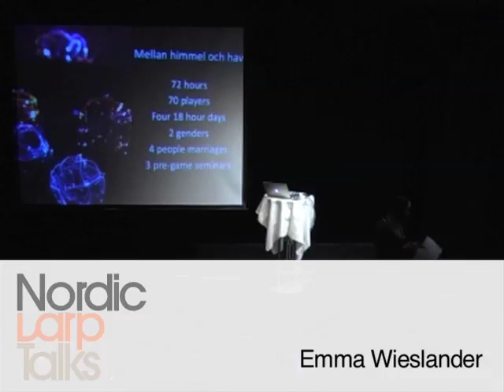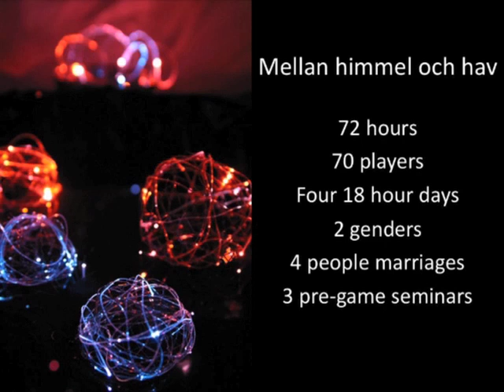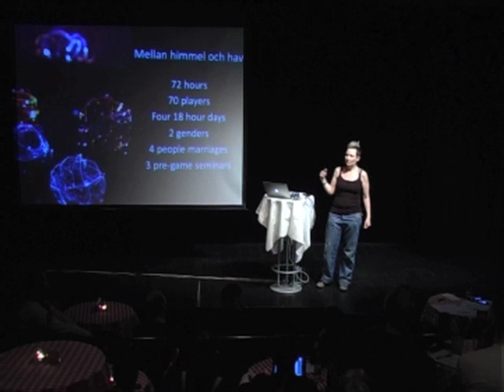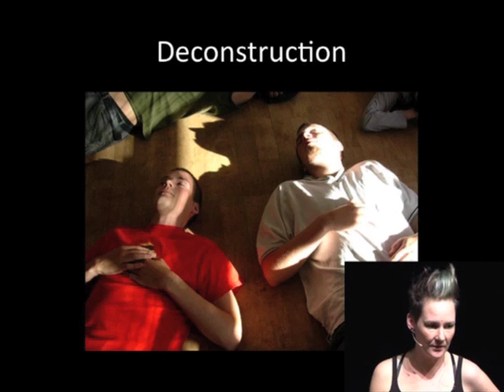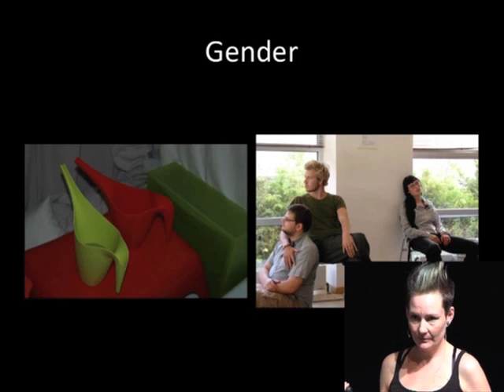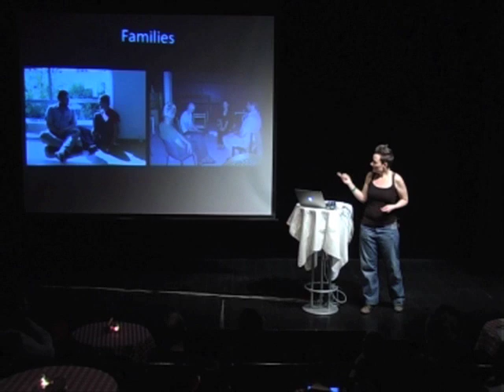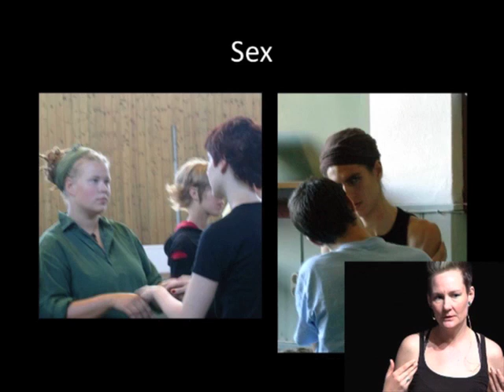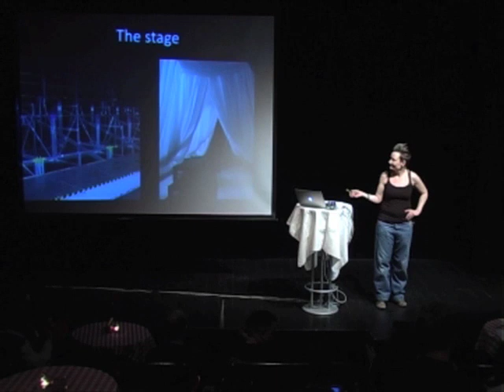Portraying Love and Trying New Genders - Emma Wieslander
Emma Wieslander works with development of organizational management and leadership in social economy and non-profit organizations. Much of these theories has evolved from her years as a chair person of Sverok, the Swedish organization for role-playing, LARP, computer-gaming etc. She was the conceptual designer of the multi art production Mellan himmel och Hav (Between heaven and sea) that combined roleplay with light art and modern art music at Swedens national theater. The game was highly political and deconstructed the idea of gender as we know it. She is currently working on a new political vision focusing on environment issues among other things.

From Nordic Larp Talks Stockholm 2010.